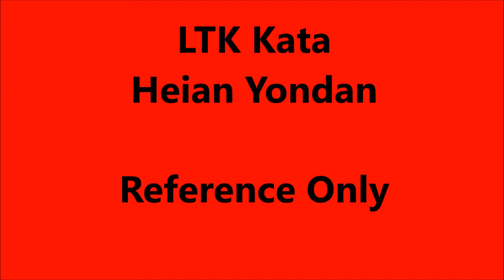Heian Yondan Kata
Heian Yondan - Reference Only